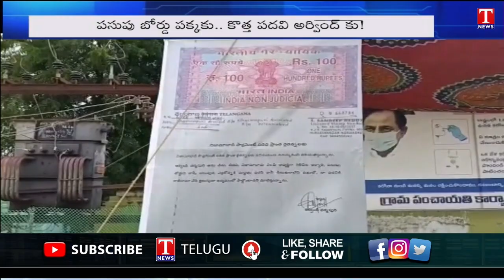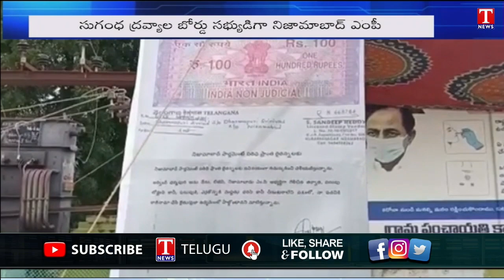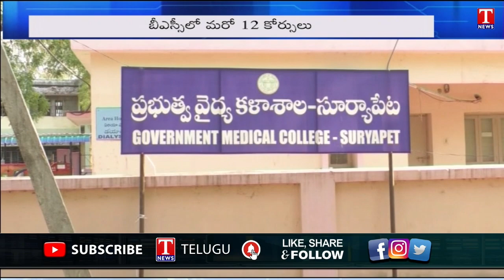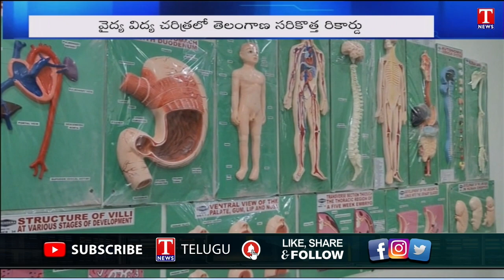News Highlights: Raithu Bandhu Money | Poaching case |President Droupadi Murmu in Bhadrachalam|TNews